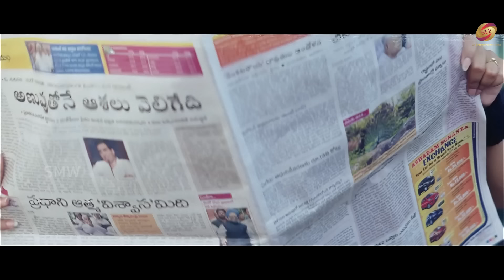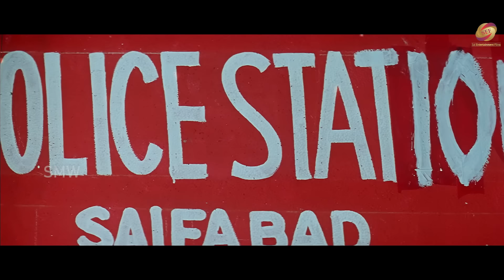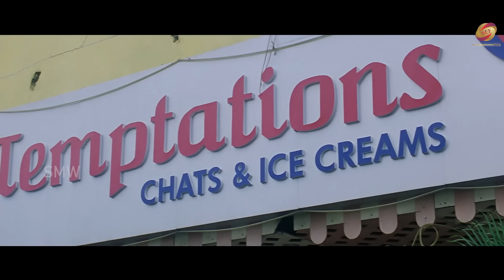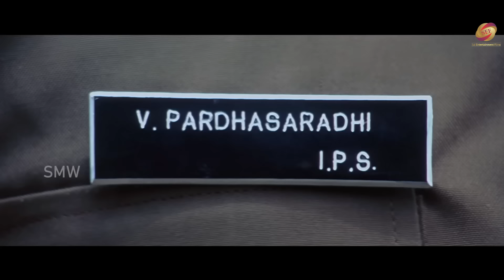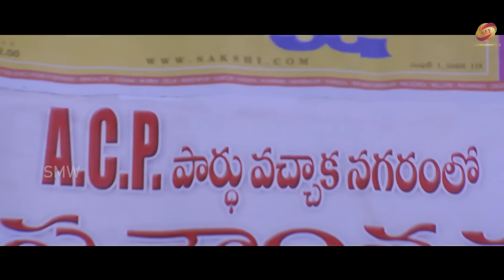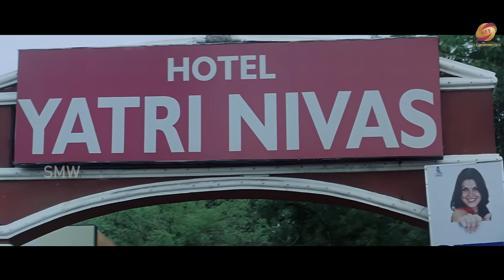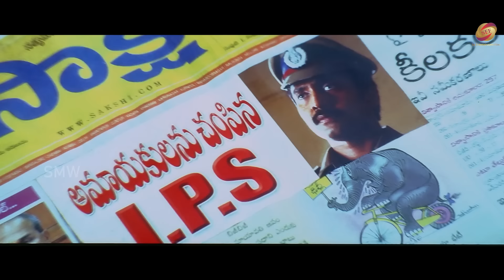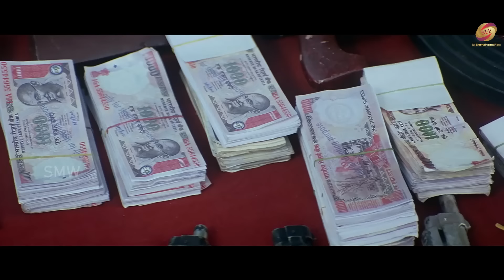"Ek Or Singham" South Hindi Dubbed Blockbuster Romantic Action Movie Full HD 1080p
"Ek Or Singham" South Hindi Dubbed Blockbuster Action Movie Full HD 1080p | South Movie
Ek Aur Singham - The Real Police Cop
Vadde Naveen l Dandapani l Jeeva l Director - Krishna Teja
Action Entertainer Film
Telugu Title - ONE